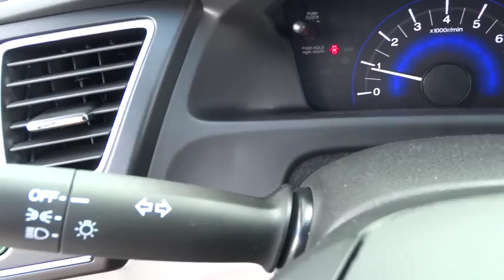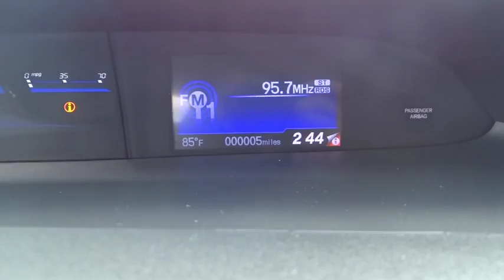2015 Honda Civic Hickory, Morganton, Huntersville, Statesville, Gastonia, NC 25317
2015 Honda Civic
2015 Honda Civic 4dr CVT LX - Stock#: 25317 - VIN#: 2HGFB2F52FH561518

945 Us Highway 70 SE

Modern Steel Metallic exterior and Gray interior, LX trim. EPA 39 MPG Hwy/30 MPG City! Back-Up Camera, iPod/MP3 Input, CD Player, Bluetooth. Warranty 5 yrs/60k Miles - Drivetrain Warranty; AND MORE! KEY FEATURES INCLUDE: Back-Up Camera, iPod/MP3 Input, Bluetooth, CD Player MP3 Player, Remote Trunk Release, Keyless Entry, Steering Wheel Controls, Child Safety Locks. LX with Modern Steel Metallic exterior and Gray interior features a 4 Cylinder Engine with 143 HP at 6500 RPM*. EXPERTS RAVE: Edmunds.com explains . the rear-seat accommodations are excellent for this class. The rear bench is mounted high enough to provide proper thigh support for adults, and it boasts significantly more real-world legroom than key rivals like the Chevrolet Cruze and Ford Focus.. Great Gas Mileage: 39 MPG Hwy. WHO WE ARE: Our goal is to offer customers a World Class Experience in Automotive Sales and Service. We provide everyone with all the time and information they need to make an informed decision regarding their vehicle. The friendly staff at Hendrick Honda Hickory would like to invite you to browse our website or visit us in person at 945 Hwy 70 SE in Hickory, NC 28602. Horsepower calculations based on trim engine configuration. Fuel economy calculations based on original manufacturer data for trim engine configuration. Please confirm the accuracy of the included equipment by calling us prior to purchase.